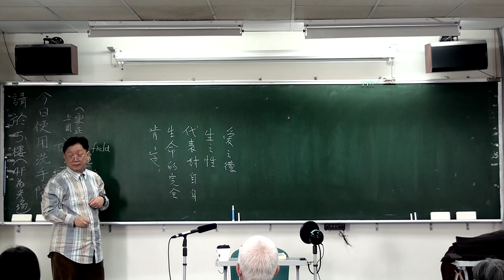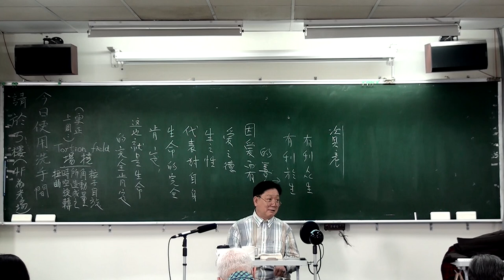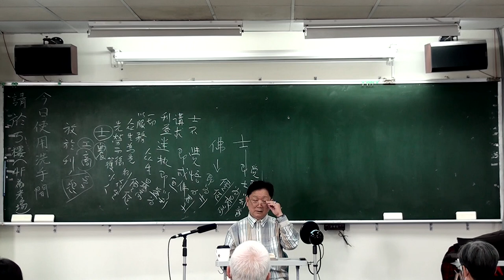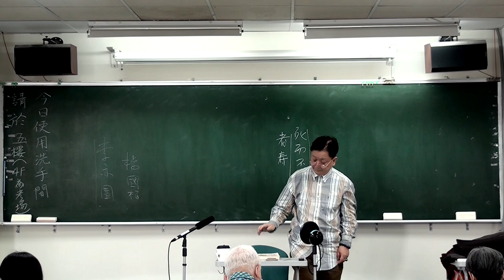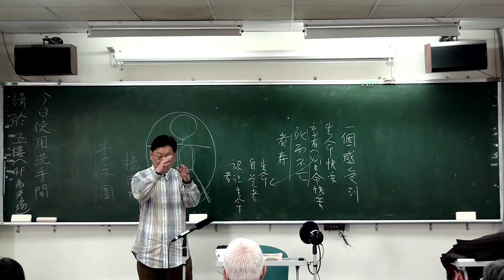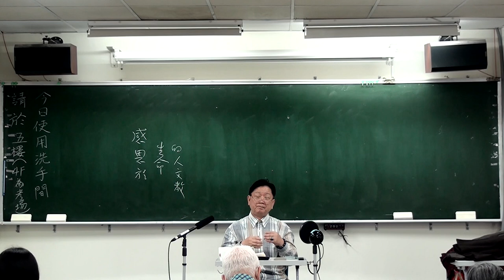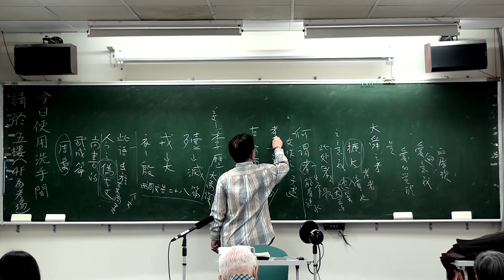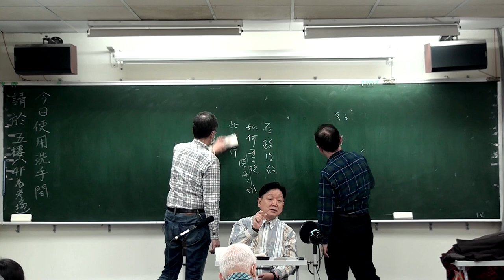🔖《錢穆故居素書樓講堂》 - 四書與品德教育講座 ：「中庸・十八」，辛意雲老師，112年02月11日